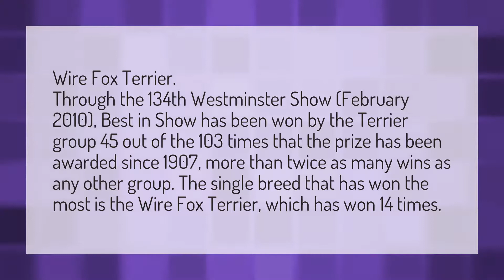What dog breed has won the most Best in Show?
Westminster Dog Show 2020 • What dog breed has won the most Best in Show?